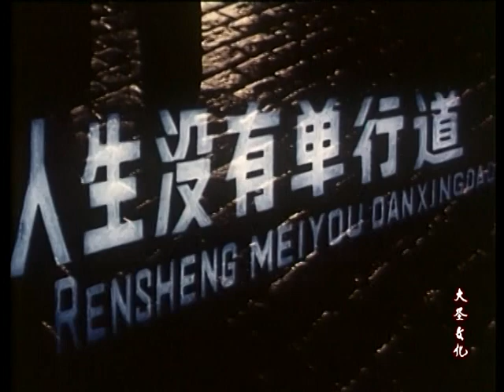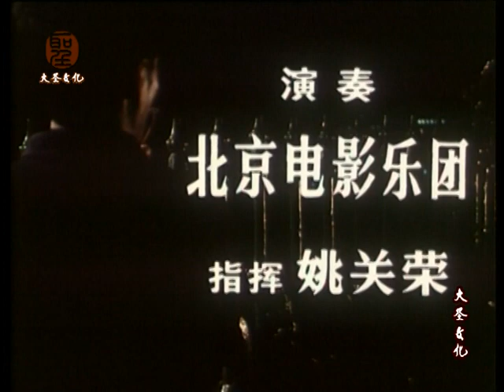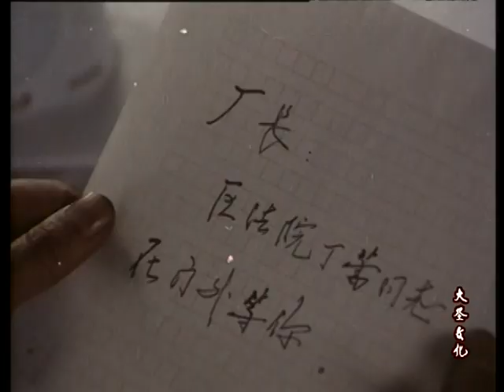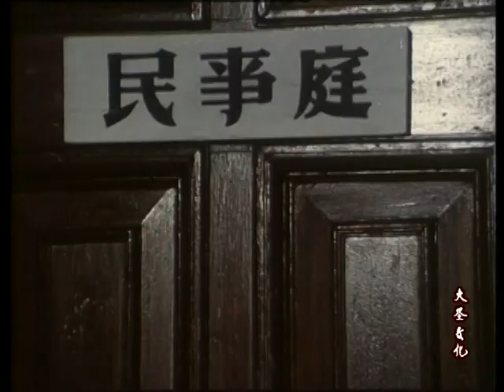白吃饭中共干部 人生没有单行道 1 CCP Chinese Money Reform